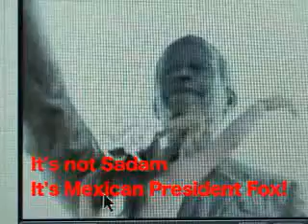MEXICANS TEAR DOWN PRESIDENT FOX STATUE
GOOD FOR THEM! Maybe this will embolden the people to fight out of poverty.